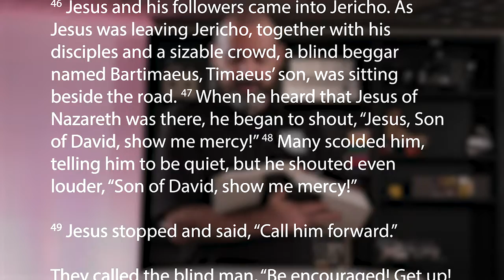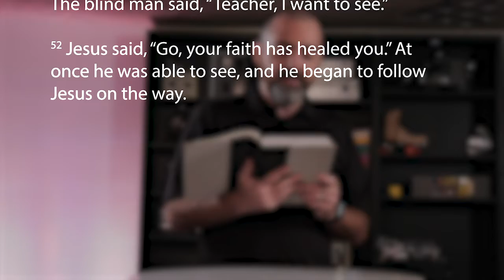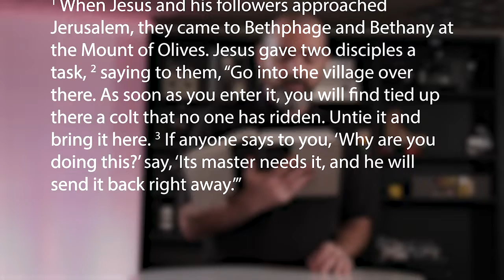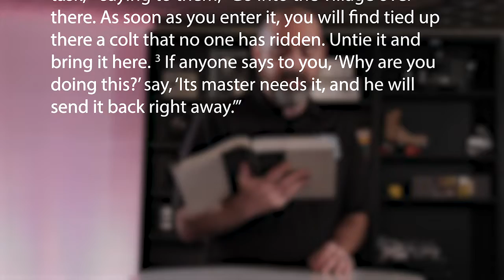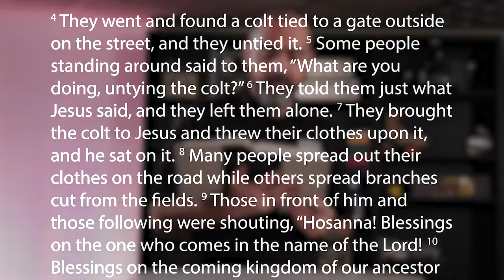Pastor's Bible Study: Mark 10:46-52, 11:1-11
We get it. Making time for Bible Studies can be tough during a busy work week. Here at First Church, we want to make learning about and growing in your faith as accessible as possible.

Join Senior Pastor Lance Marshall each Thursday at noon, or catch up with our playlists on Facebook, YouTube, and Soundcloud.